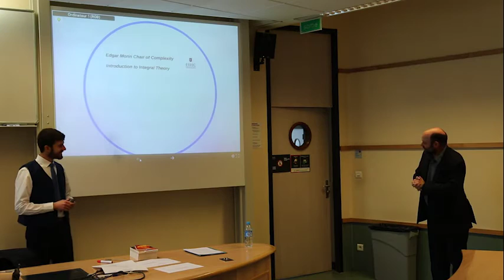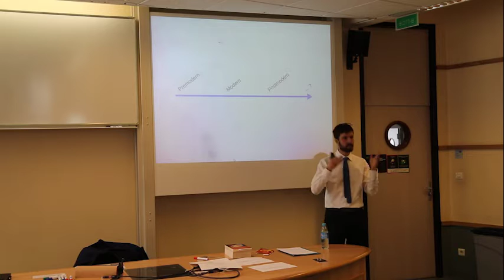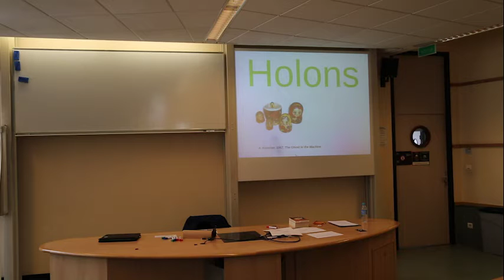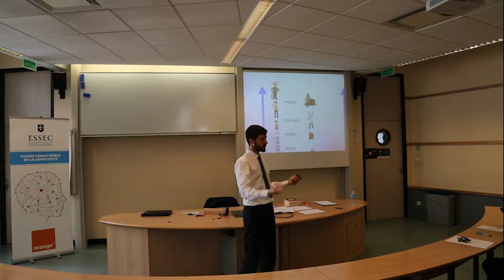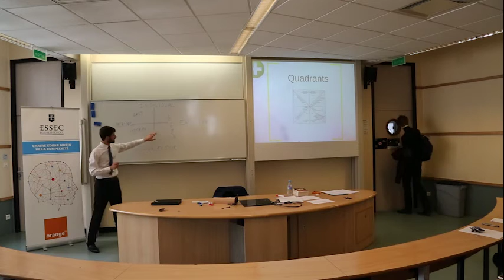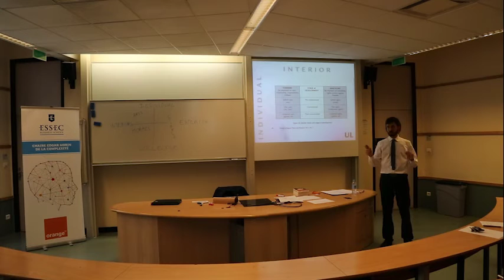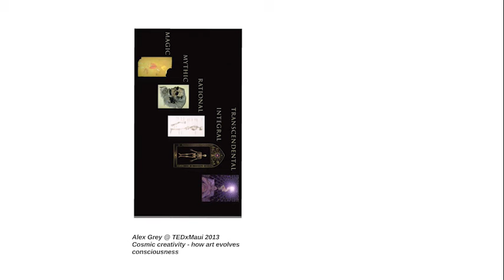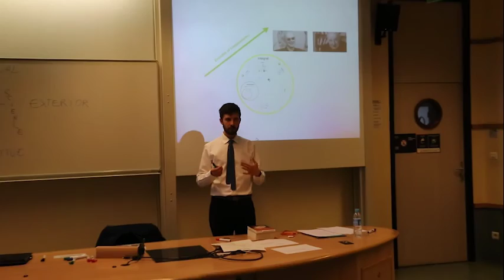J.S. Simon "Towards a Theory of Everything? An introduction to Ken Wilber’s Integral Theory" 7/04/16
| Jean-Sébastien Simon's Research Seminar on Ken Wilber’s Integral Theory at Essec Business School on April 7th, 2016 hosted by the Chair Edgar Morin on Complexity. Jean-Sébastien Simon is a consultant and trainer in Negotiation and Conflict Resolution.